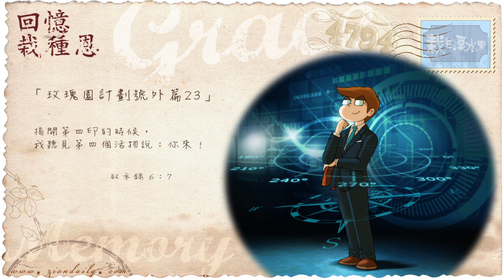【栽在溪水旁】玫瑰園計劃號外篇23｜每天靈修系列｜2015-06-27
因為，我對《聖經》中的每一個字都有反應。

莫說一節經文，我簡直是自然而然便對某節經文中的某一個字特感興趣，興之所至，甚至輾轉反側、夜不成寐，以致夜半三更爬起床來，查考三數小時，始安然入睡。

我所說的就是這樣。

這樣你便明白為何我能夠達到第三個層面，就是我的講道題目從來不是誤打誤撞而來的。